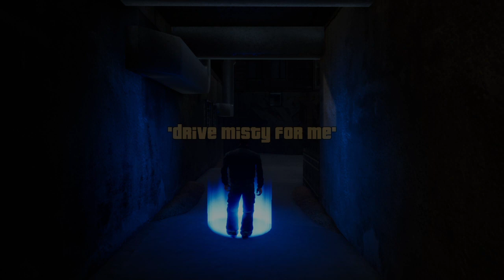Grand Theft Auto III – The Definitive Edition_[ Drive misty for me ]